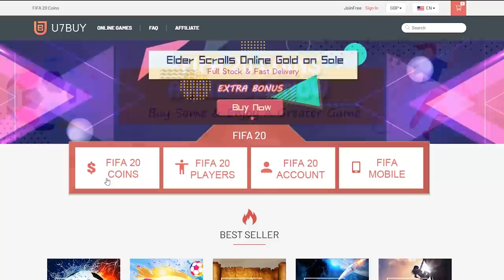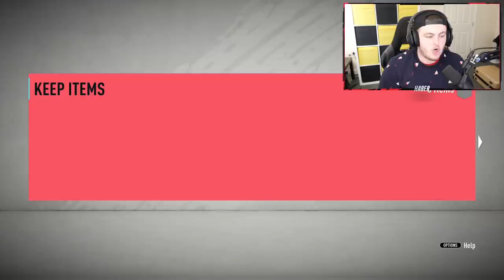COPA LIBERTADORES PLAYERS PACKED! ELITE 1 FUT CHAMPIONS REWARDS! FIFA20 ULTIMATE TEAM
Fifa 20, Ultimate team, Elite 1, FUT Champions Rewards, Pack Opening, Copa Libertadores